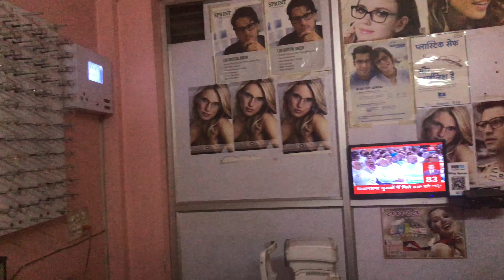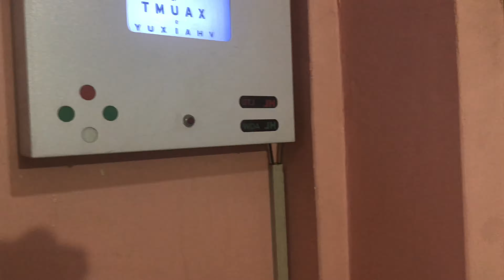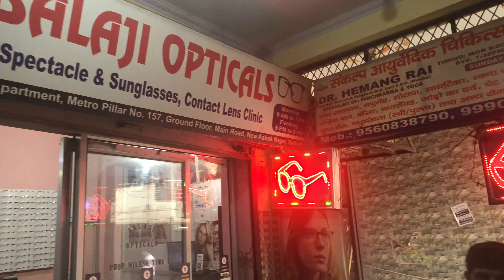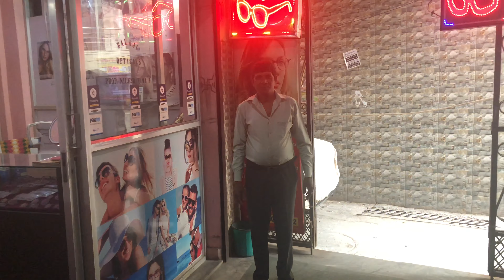Día 31 en India - Los mejores cristales progresivos por 78 euros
En el día de hoy he visitado una tienda de gafas, porque me da no sé qué llamarla óptica. Este es un país de emprendedores que montan pequeños negocios, y éste es uno de ellos. Este hombre de 43 años de edad, lleva 30 años trabajando en este ramo, los 25 primeros como ayudante en tres ópticas diferentes, y desde hace dos años ha montado esta tienda de gafas (estuvo 3 años parado si es que le entendí bien). Me tenía casi convencido para hacerme unos cristales progresivos para unas monturas que tengo. Pero la incertidumbre pudo conmigo, así que sólo le he comprado dos gafas de cerca.